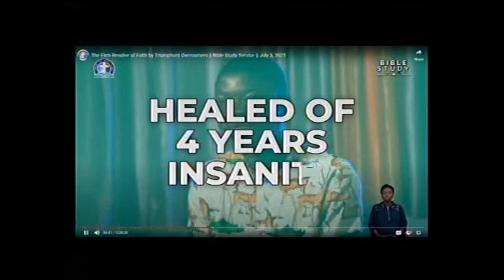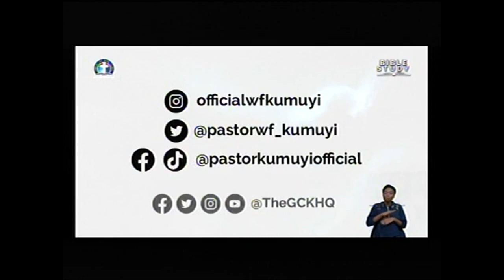GLOBAL CRUSADE WITH KUMUYI COMBOLISED IN USA, Bienvenue POSSÉDER VOTRE POSSESSION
CHARLOTTESVILLE PRAYS OF DLBC CHARLOTTESVILLE IS EVERY THURSDAY. USA 5.00pm;
NIG:10.00pm

PASTOR MICHAEL DADA OF DLBC DC COMBOLISES GCK IN USA.

SPECIAL PRAYER REQUEST:
1) GOD, PLEASE LET ME RECEIVE MERCY.
2)LET MY MINISTRY BE ACCEPTABLE BEFORE YOU FIGHT FOR MY COURSE.
3)INCREASE US SPIRITUALLY AND NUMERICALLY IN DLBC CHARLOTTESVILLE

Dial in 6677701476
Code 344823#